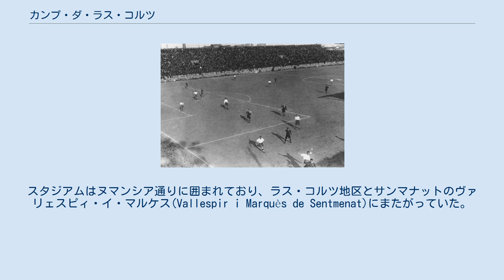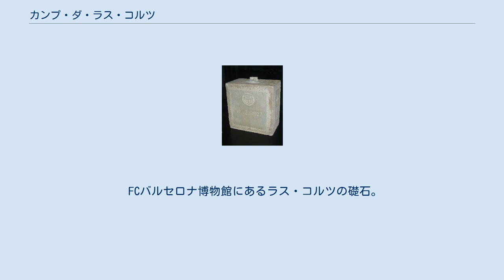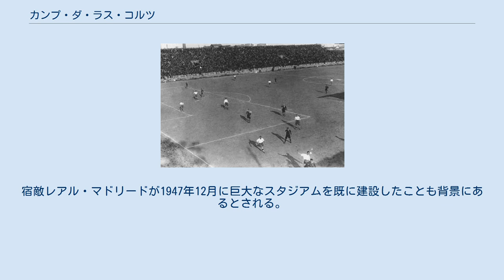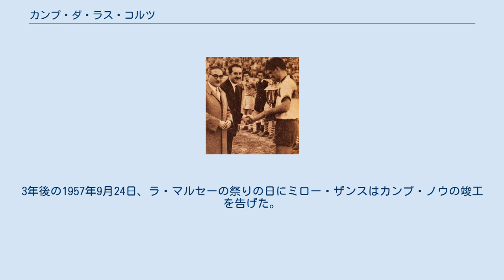カンプ・ダ・ラス・コルツ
カンプ・ダ・ラス・コルツ（カタルーニャ語：Camp de Les Corts）は、かつて存在したサッカー専用スタジアム。
スペインのバルセロナ県バルセロナのラス・コルツ地区に建設され、1922年から1957年までリーガ・エスパニョーラのFCバルセロナのホームスタジアムであった。
スタジアムはヌマンシア通りに囲まれており、ラス・コルツ地区とサンマナットのヴァリェスピィ・イ・マルケス(Vallespir i Marquès de Sentmenat)にまたがっていた。
ここには20世紀前半のFCバルセロナの輝かしい成功、および苦い記憶など多くの歴史が詰まっている。
 フィールドのサイズは101×62mで、建築家サンティアゴ・マズトゥレス・イ・ジュゼップ・アラマニーの作品である。
当初は25,000人収容であり、1957年の閉場時には60,000人まで拡張されていた。
1960年代に解体が行われた。
 FCバルセロナ博物館にあるラス・コルツの礎石。
工事開始日が刻まれている。
 最初の本拠地カンプ・ダ・ラ・カレー・インドゥストリアは、クラブの成功に伴い増大する観客数を受け入れるのに手狭となっていた為、FCバルセロナはより近代的で大規模なスタジアムを欲していた。
1919年は最初の黄金期の始まりと考えられており、サミティエル、アルカンタラ、サモラ、ザギ、ピエラ、サンチョなどの名選手が活躍した。
 カンプ・ダ・ラス・コルツのスタンドは、工期3か月という記録的速度で進んだ。
1922年2月19日に礎石が置かれ、1922年5月20日にはもう使用された。
スコットランドからセント・ミレンFCを招いての親善試合で、FCバルセロナは2-1で勝利した。
この会場の最初の得点者はセント・ミレンのBirrel選手、バルサはアルカンタラであった。
バルサの先発メンバーはサモラ、プラナス、ズルカ、トゥーラルバ、サンチョ、サミティエル、ピアラ、マルティネス、グラシア、アルカンタラ、サギの11名であった。
 最初期の収容人数は25,000人。
建設が完了したときで30,000人。
後年の1926年にはさらに45,000人と矢継ぎ早に拡張されていった。
芝生のメンテナンスは厳重で、「フットボールの大聖堂」などの異名で呼ばれたほど。
 ラス・コルツでFCバルセロナは新たな黄金期に突入した。
カタルーニャ選手権では1923-24、1927-28シーズンを制覇。
コパ・デル・レイ(スペイン選手権)では1924-25、1925-26、1927-28年度に優勝した。
その集大成ともいえるのが、リーガ・エスパニョーラの初年度1928-29シーズン(大会実施は1928年2月から6月だが)優勝である。
最終節での優勝決定の場所はラス・コルツであった。
 1924年のFCバルセロナ対ナシオナル・モンテビデオの親善試合。
観衆は60,000人。
 1923年にはコパ・デル・レイ決勝会場に選ばれている。
地元カタルーニャのCEエウロパがアスレティック・ビルバオを1-0で下し優勝した。
 詳しくは「スペイン国歌へのブーイング」も参照。
 FCバルセロナはカタルーニャにおいて、1923-30年のプリモ・デ・リベラ政権に対する抵抗のシンボルとなっていた。
カタルーニャ語規制が次第に厳しくなってきた1925年7月14日のこと、「クラブ以上の存在」を地で行くような歴史的な出来事をラス・コルツは目撃した。
 クラブはCEジュピテルと試合を組んでおり、オルフェオー・カタルーニャ合唱団の賛歌も予定されていた。
だが政府当局が唐突に中止を命じてきたため、会場を埋めていたファンたちは激怒した。
結局、試合は行われ、英国海軍の楽隊(たまたまバルセロナ港に停泊していた部隊)によってスペイン国家「国王行進曲」が英・西2か国語で演奏された。
だが会場からは凄まじい口笛が鳴った。
それはスペイン国歌をかき消したが、さらに観客は英国歌「ゴッド・セイヴ・ザ・クイーン」には大きな拍手を送った。
当然政府は怒りに燃えた。
即時制裁は無かったものの、ほどなくしてラス・コルツの6か月間使用禁止を通告、後に3か月に縮小された。
ジュアン・ガンペール会長は辞意を表明した。
 スポーツ的な話しをすれば、当時の最高の選手達-ヴァントラ、ライチ、アズクラーなど-を擁してはいても、クラブの財政悪化に伴い1930年代に...